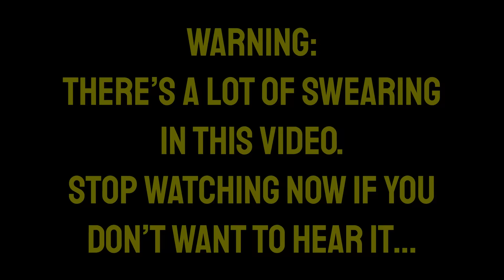The Worst Part Of Owning A Harley Davidson - Why I’ll Never Buy Another New Harley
Thinking about buying a Harley Davidson? Has anyone told you their parts are expensive and they over charge for service? I’m about to! In this video I tell my story of getting screwed over by my local Harley Davidson dealer…